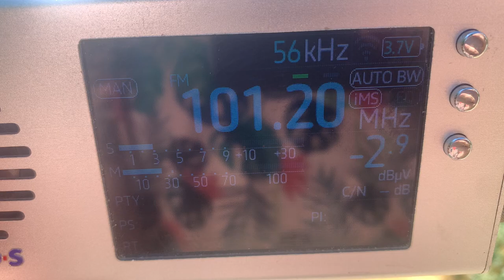[Tropo] - 101.2 MHz - Ретро FM (Краснодар, 253 км)*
*Во время профилактики местного 101.2

Retro FM Krasnodar
QTH: Rostov, Russia
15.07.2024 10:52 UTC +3